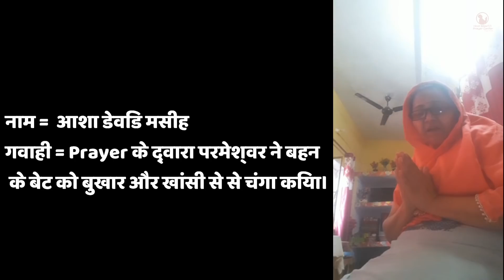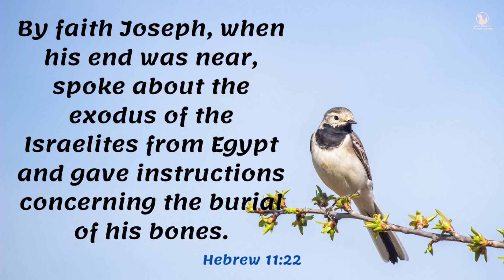Night Prayer | विश्वास | इब्रानियों 11:22 | Br Pk & Sis Amrita masih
22 विश्वास ही से यूसुफ ने, जब वह मरने पर था, तो इस्त्राएल की सन्तान के निकल जाने की चर्चा की, और अपनी हड्डियों के विषय में आज्ञा दी।
इब्रानियों 11:22
22 By faith Joseph, when he was dying, made mention of the going out of the children of Israel; and gave commandment concerning his bones.
Hebrews 11:22